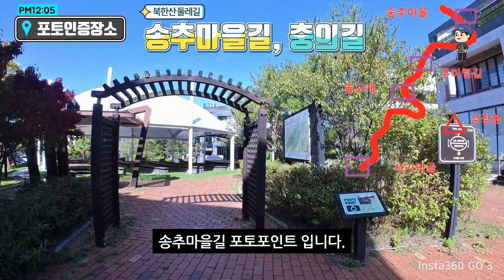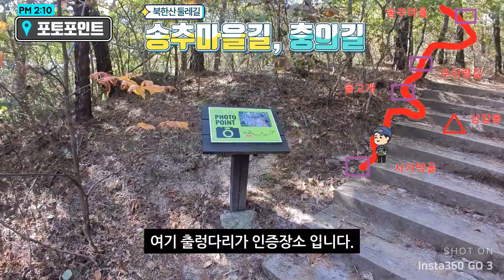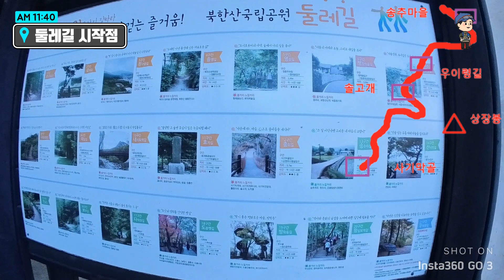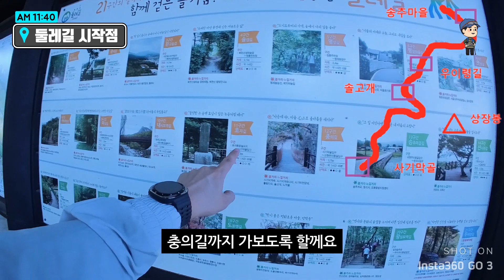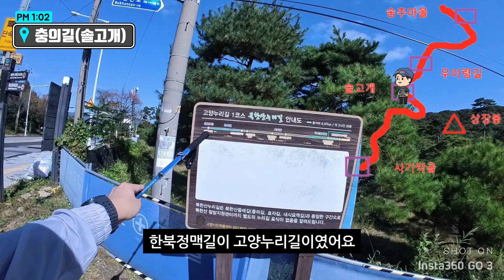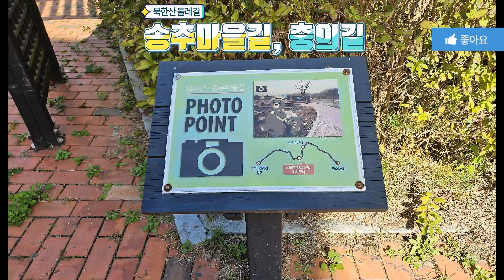북한산 둘레길 12~13구간 완주 | 트레킹 코스 추천 | 대중교통당일치기 | seoul trekking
친절한 춘자씨와 어느덧 7개구간을 끝내고 이번에는 13구간 송추마을길, 12구간 충의길을 완주하였습니다.

북한산 둘레길 13구간 :송추마을길, 5KM, 난이도: 하,  화장실: 송추분소, 오봉탐방,오봉탐방지원센터
북한산 둘레길 12구간: 충의길, 3.7KM, 난이도: 중, 화장실: 사기막골 입구,